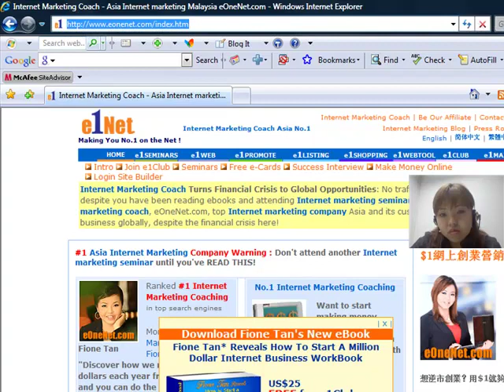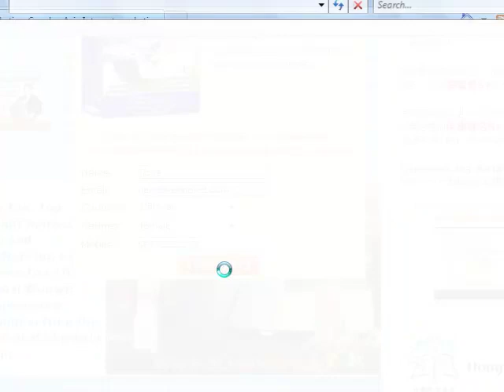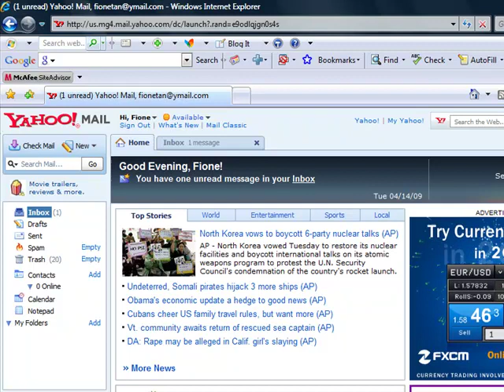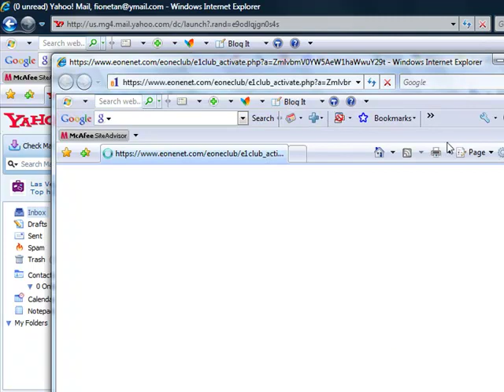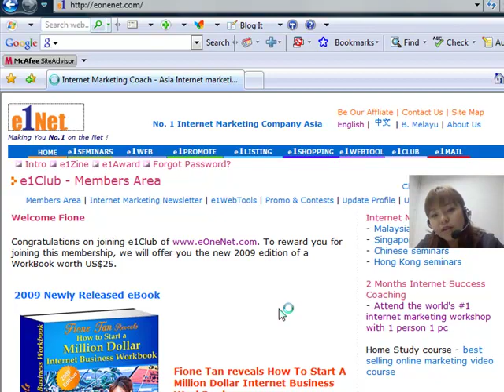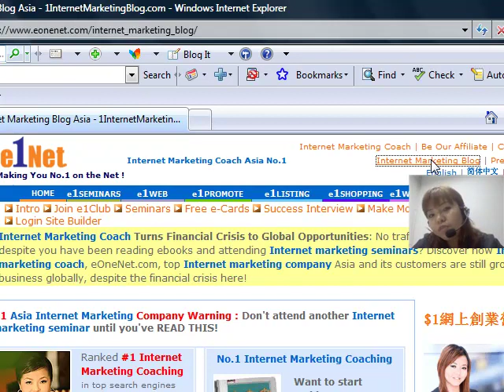Internet Marketing Workbook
How to download free Internet Marketing workbook . Step by step tutorial to register and download the internet marketing ebook.